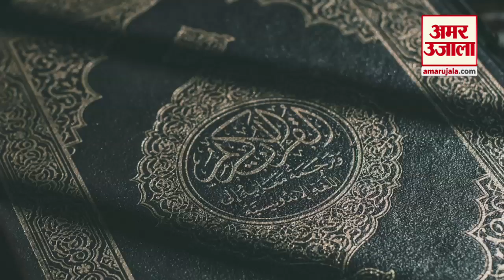बकरीद में शेर-चीते की क्यों नहीं होती कुर्बानी? | Facts about Eid ul Adha | Bakrid | Amar Ujala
बकरा ईद के दिन मुस्लिम समुदाय के लोग अल सुबह की नमाज अदा करते हैं। इसके बाद बकरे की कुर्बानी दी जाती है। जानवरों से जुडी भी कई बातें हैं जिन्हें ध्यान में रखकर कुर्बानी दी जाती हैं।